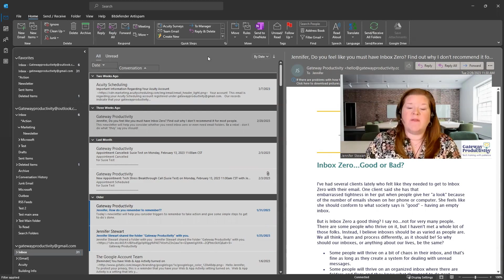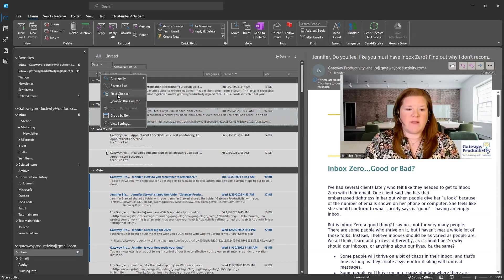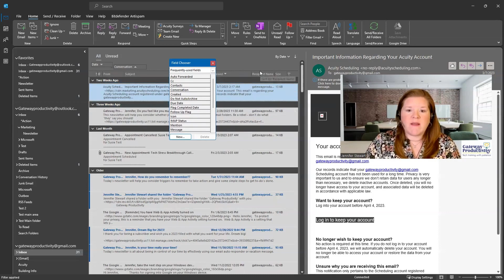How to Use Outlook Columns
Tuesday Tech Training is a video series to help you better navigate your technology and increase productivity. In this video, learn how to use Outlook columns to be more efficient and productive by sorting your emails in different ways. This is an Outlook columns tutorial.

0:00 - Introduction
1:25 - How to See Your Outlook Columns
1:40 - How to Sort Using Outlook Columns
3:23 - How to Remove Outlook Columns
4:03 - How to Add Outlook Columns